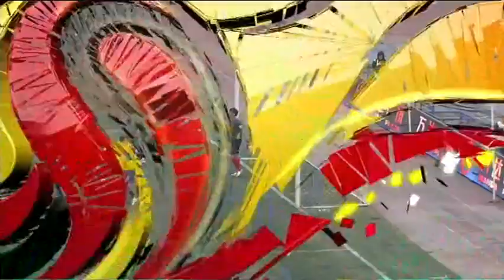20130330 中超联赛第3轮 大连阿尔滨 — 上海上港（大连文体）